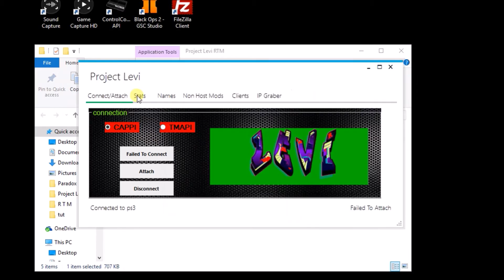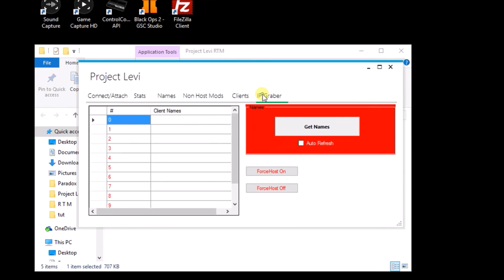Project Levi bo2 1.19 RTM Tool Preview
●▬▬▬▬▬▬▬ EMT ▬▬▬▬▬▬▬●

▌▌►Project Levi◄ ▌▌

►►►►Download Link◄◄◄◄
not finished

►►►►Instructions◄◄◄◄

➊➌➌➐☛SONY, Activision, Treyarch, Sledge Hammer Games, Infinity Ward & RockStar☚➊➌➌➐